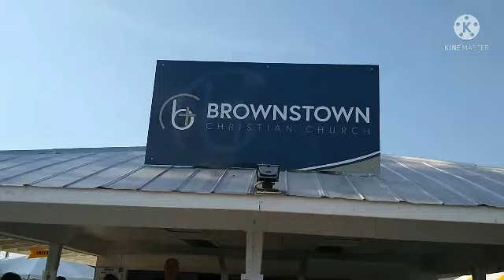Jackson County Fair 2021 Vlog!!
The Jackson County Fair is BACK in Brownstown, Indiana after taking a year off due to COVID-19 in 2020! This year I got the opportunity to return for the first couple days to experience the atmosphere, eat ribeye sandwiches, meet new people, and see old friends, and more! In this video, you'll see what the fair is like to attend! If you haven't already, go check my Jackson county fair playlist. It features past JCF related videos from 2016-now!

NOTE: some clips may have music in the background from the carnival equipment or live bands performing in the background.

Main: @bb_amusement_productions

Caleb's personal: @caleb_richard_19